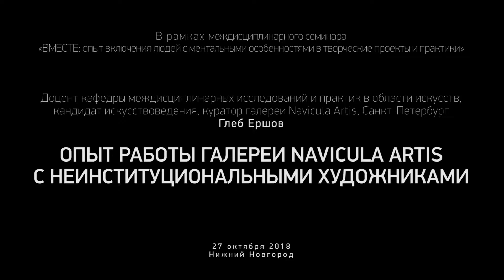Глеб Ершов "Опыт работы галереи Navicula Artis с неинституциональными художниками"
Междисциплинарный семинар «ВМЕСТЕ: опыт включения людей с ментальными особенностями в творческие проекты и практики» прошел на площадке Арсенала в рамках клуба «Вместе» – совместного инклюзивного проекта Фонда «Культурная столица Поволжья», Волго-Вятского филиала Государственного центра современного искусства в составе РОСИЗО (ГЦСИ Арсенал) и Нижегородского регионального отделения Общероссийской общественной организации инвалидов «Новые возможности». Задача этого семинара – стать местом встречи для профессионалов разных институций – благотворительных, общественных, художественных и медицинских, – объединенных общим желанием: использовать возможности разных видов искусства для того, чтобы помочь людям с ментальными особенностями улучшить свое эмоциональное и физическое состояние и осознать себя встроенными в жизнь общества.